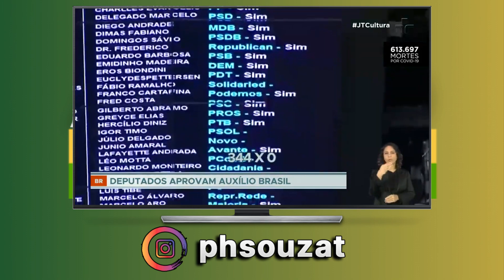TUDO SOBRE NOVAS REGRAS DO AUXÍLIO BRASIL - FILA DE ESPERA, VALOR, QUEM RECEBE E QUEM FICA DE FORA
Medida provisória 1061 que instituia o Auxílio Brasil foi aprovada, porém, não se sabe ainda qual será o valor pago após dezembro de 2022. R$400 ainda não é confirmado.